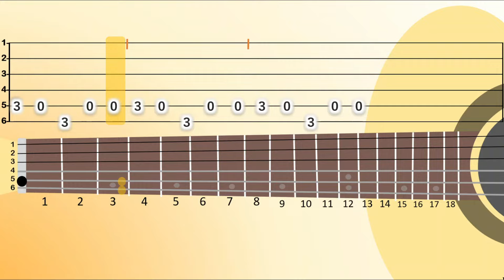COMO TOCAR La Pantera Rosa en Guitarra Acústica | Tutorial y Tablatura | The Pink Panther Guitar Tab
Aprende como tocar la cancion de la Pantera Rosa en guitarra clasica o criolla, tutorial del punteo de la version facil en tablatura.